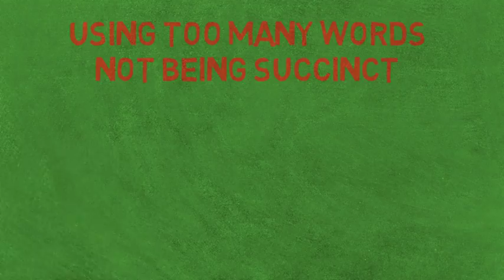Verbose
Want a lightning quick way to memorize vocab? Try yellowvocab! It's a cab for your vocab.